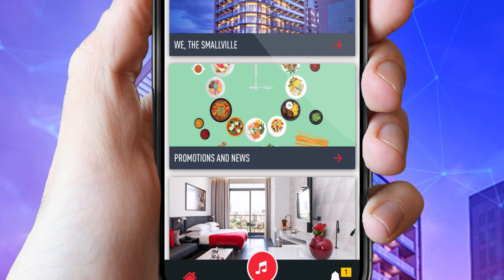The Smallville App